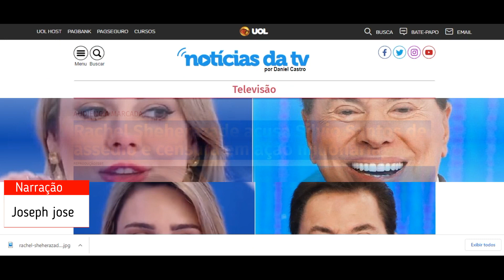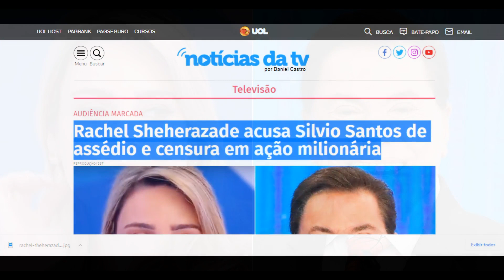Rachel Sheherazade acusa Silvio Santos de assédio e censura, diz site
AUDIÊNCIA MARCADA Rachel Sheherazade acusa Silvio Santos de assédio e censura em ação milionária REPRODUÇÃO/SBT Rachel Sheherazade processou o SBT e alega que Silvio Santos a expôs a situações constrangedoras Compartilhe Facebook Twitter Whatsapp │ Comentários GABRIEL PERLINE Publicado em 19/4/2021 - 7h10 Demitida em agosto de 2020, Rachel Sheherazade pede na Justiça uma indenização do SBT no valor de R$ 20 milhões. O Notícias da TV teve acesso ao processo de 522 páginas, no qual ela afirma que nunca recebeu nenhum direito trabalhista, como férias remuneradas e 13º salário, além de acusar Silvio Santos de assédio moral e humilhação em rede nacional e alegar que foi vítima de censura e boicote por parte da chefia de Jornalismo da emissora. A ação foi protocolada em 11 de março, na 3ª Vara do Trabalho de Osasco (SP), cidade em que a sede do SBT está instalada, e os advogados de Rachel detalham os motivos de pedirem uma indenização milionária pelos nove anos e sete meses em que ela trabalhou na empresa. LEORA Brenda em Amor de Mãe, Clara Galinari entra para a quinta fase de Gênesis 'ESTÁ SE RECUPERANDO' Paulo Gustavo reage em visita de amiga médica: 'Fiquei com vontade de chorar' Cópia da capa do processo que Rachel Sheherazade abriu contra o SBT Um dos episódios destacados na ação foi a cerimônia do Troféu detalham... - Leia mais